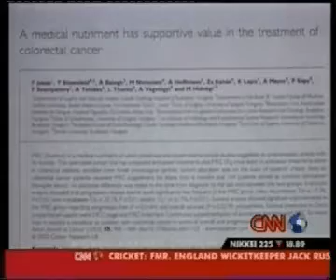Avemar on CNN 2004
Subtitles are available in English and French.

Around the world many people in the medical community remain dedicated to treating the deadly disease. We have two reports on the two very different campaigns to ease the pain for patients. Our coverage begins in Hungary.
This is Budapest, the capital of Hungary, where Avemar, the cancer treatment product gaining more and more international respect, has been developed. Avemar effectively complements traditional oncological treatment. Besides Hungarian clinical reports, one of the most prestigious periodicals the British journal of cancers proves, that Avemar as a medical nutriment has supportive value in the treatment of colorectal cancer.
- After two years we realised that there is a difference between the survival rate in favour of those patients who were getting Avemar.
The leading onclogists in Hungary, the no 1 opinion shaper is also convinced that Avemar can  successfully complement chemotherapy and cancer treatments.
-It is not a dietary supplement but it is a  very important nutriment registered for cancer treatment.
Hungarian surveys show that almost half of the cancer patients regularly take Avemar. A quarter of the produced amount is free of charge passed to the patients through the Hungarian League against cancer.
-We had a dream to really help a cancer patent. So we put together a high quality of science, and a many many systematic works. I hope we have done it.
The Hungarian invention has opened a new chapter in cancer treatment and patients were given new hope. This is why Hungarian authorities gladly supported the researches of the product.
Avemar is a positive example of how an original Hungarian idea can develop into a ready for the market product through study, innovative activities.
The advantage in therapy have been clinically proved, the British Journal of cancer summarises the results of clinical experiments on colorectal cancer. This is the first Hungarian study that has been published in one of the most prestigious. (Gyula Világi MTV Hungary for CNN world reports)